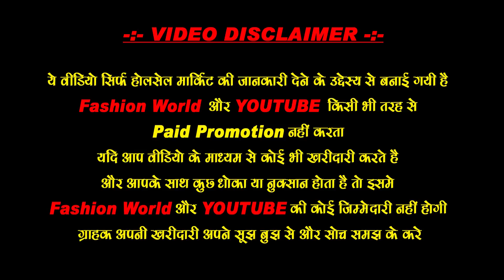Gandhi Nagar का सबसे बड़ा Kurti House Kurti Manufacturer का India में सबसे कम रेट Chandan Creation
Latest Summer Collection Of Kurti, Palazzo Sets | Partywear, Office, Casual Wear